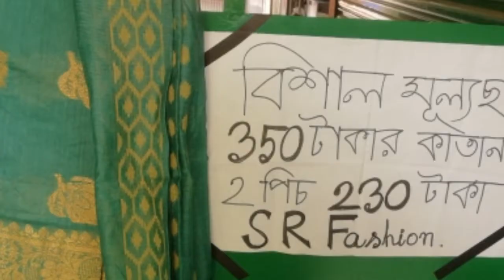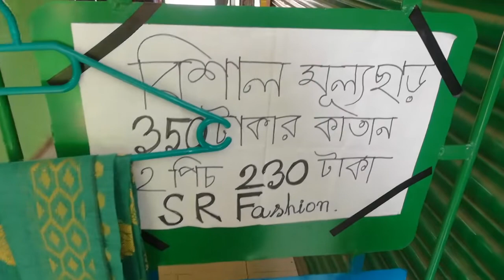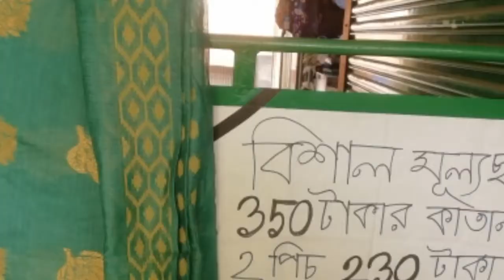বিজয় দিবস উপলক্ষে পাঁচদিন ব্যাপী বিশাল মূল্যছাড়/এস আর ফ্যাশনে আজ চলছে কাতান ।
মহান বিজয় দিবস উপলক্ষে সারা দিনব্যাপী চলছে উৎসব এবং মেলা, মূল্যছাড়। আপনারা যারা খুব কম মূল্যে ভালো জিনিস খুঁজছেন তারা এস আর ফ্যাশনে চলে আসুন ,এটা দৌলতপুর বাজার রেলগেট ‌মোড়ল মার্কেটের দোতালায় প্রথমে ঢুকতেই ফ্যাশন আপনারা পেয়ে যাবেন অনেক আকর্ষণীয় মূল্যে অনেক সুন্দর সুন্দর ,ওয়ান পিস ড্রেস কুর্তি প্লাজু আরো অন্যান্য কালেকশন হাতের কাজের থ্রি পিস ।আপনারা যারা কিনতে আগ্রহী তারা অবশ্যই এই নাম্বারে যোগাযোগ করবেন আর যারা নিতে চান তারা এখান থেকে নিতে পারবেন 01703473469

এস-আর-ফ্যাশন#সুলভ-মূল্যে-‌লে‌ডিস-কা‌লেকশন#